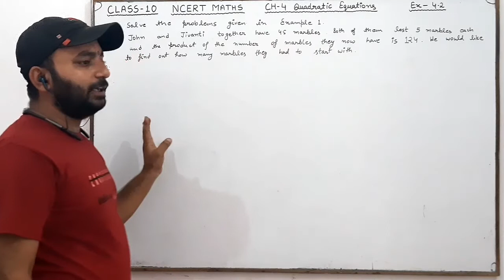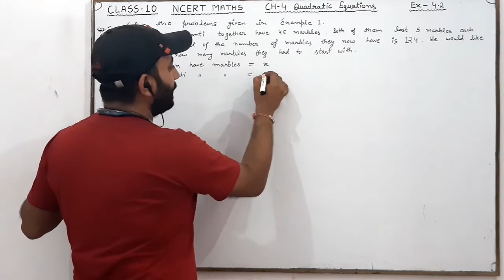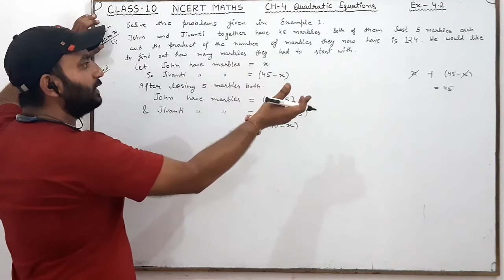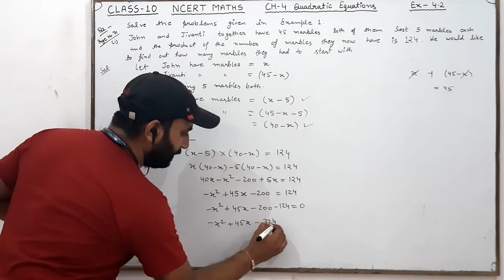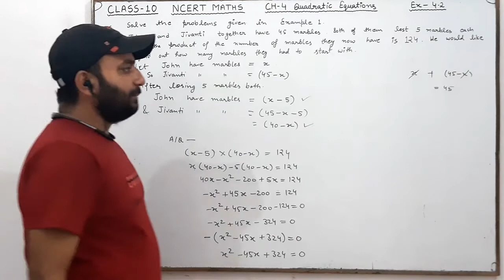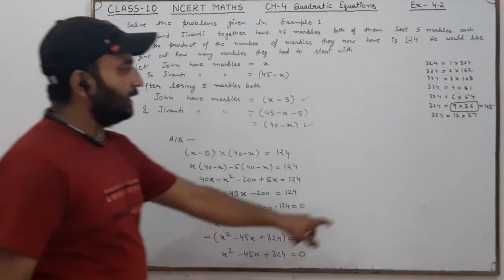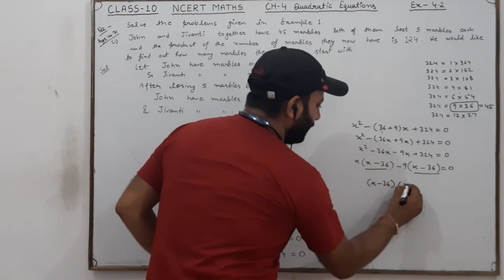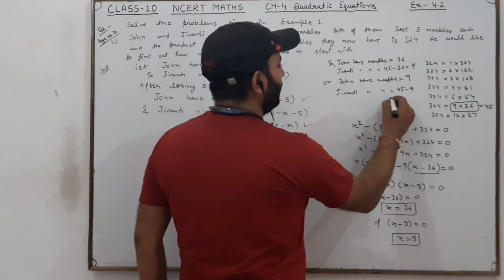Q2 (i) Ex 4.2 Ch 4 Quadratic Equations Class 10 NCERT Maths